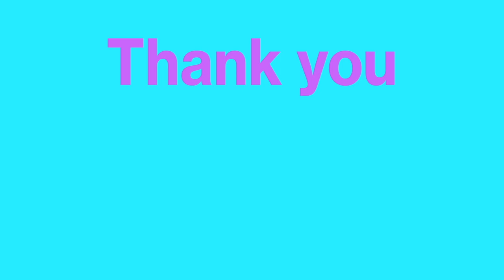Dog funniest moments compilation #6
Wecke den „Optimisten“ in Deinem Hund

Welcome to sixth part of Dog funniest moments compilation! This funny dog video includes cute poodles, clumsy and playful puppies, cute French Bull dogs, funny pugs and a lot more adorable dogs. Watch dog slinking through home and dog sleep with its toy doll in mouth. Dog funniest moments compilation #6 presents dogs that need soother and dogs howling by music of owner. Dogs bite into their own tail, other dogs bring children to fall. This cute animal video has clips for everyone. During a bulldog sleeps, its tongue is hang out of mouth. Another cute dog wants to save the owner from pool. Dog funniest moments compilation #6 includes big dogs that entrust toy to small dog after bad look of small dog. There are funny moments by playing with kids and playing in garden. Don’t miss when a dog runs after its leash in circle and a Rottweiler puppy watches dog-TV.

Hope, you enjoy Dog funniest moments #6. Tell me, please, which part of funny dog compilation you like most.

thumbnail source:
Photo by James Barker on Unsplash

You love funny animal videos? Then watch my funny playlists about cats, dogs, goats and many other funny animals: